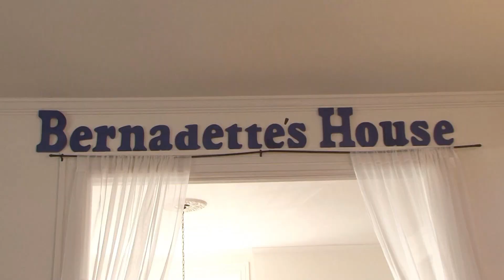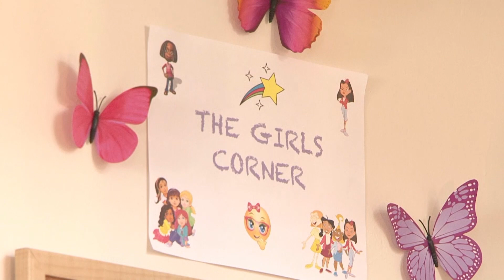Bernadette's House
A local woman is providing a safe space for young girls at Bernadette's House.